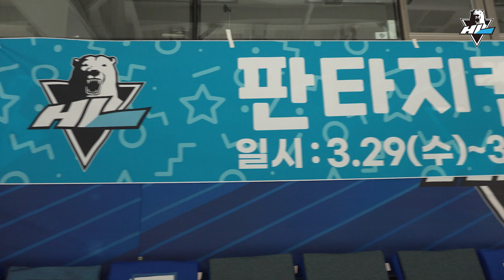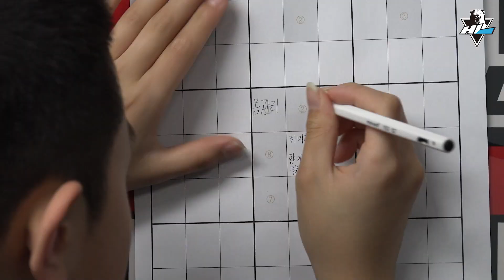"무조건 또 하고 싶어요" FANTASY CAMP 2023 HL 안양 판타지 캠프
[HL안양 아이스하키단 공식 유튜브 채널입니다.]

3일간 진행된 HL 안양 판타지 캠프 2023